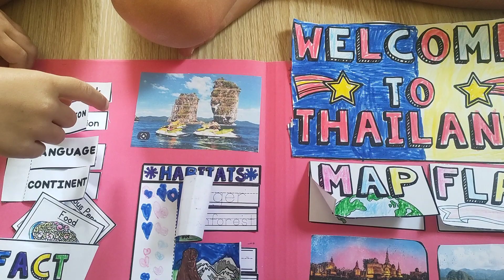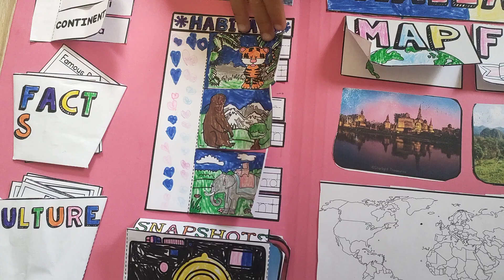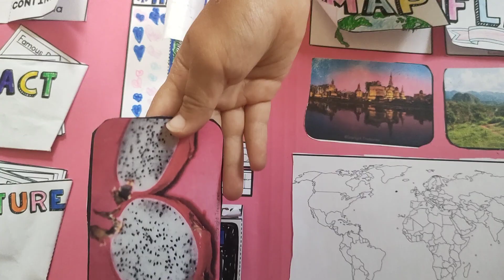Tweeling se eerste Lapbook! Thailand!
19 Januarie 2023
Michaela en Nivea is 6 jaar oud. Hulle het die Lapbook vreeslik geniet!